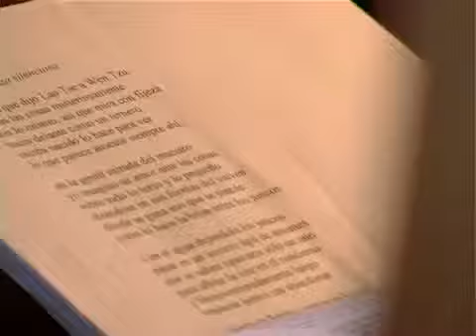Diana Bellessi- Festival Internacional de Poesía de Rosario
Diana Bellessi nos lee un poema de su autoría, en ocasión de una de sus venidas al Festival.